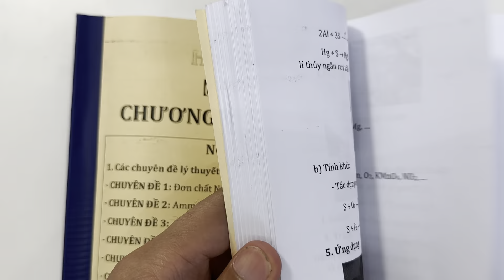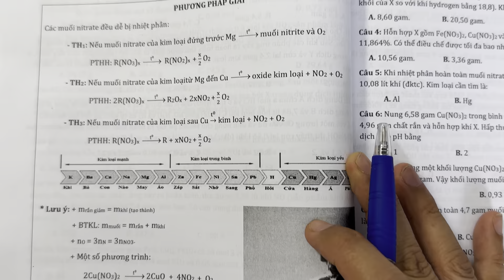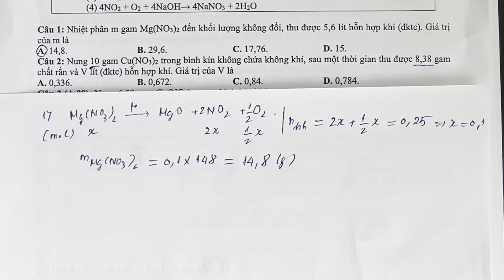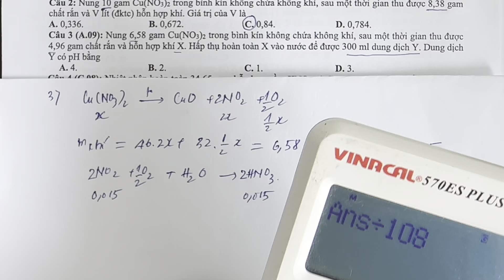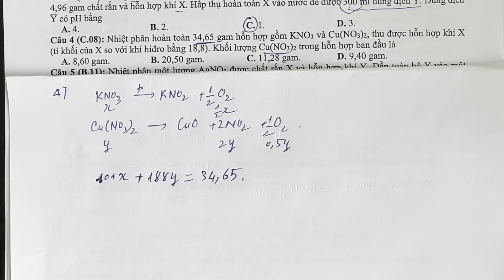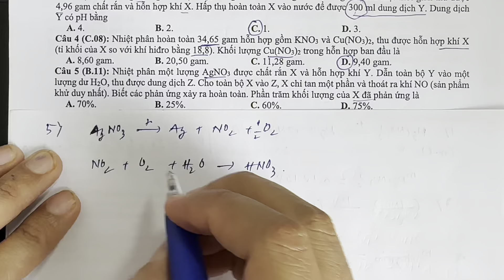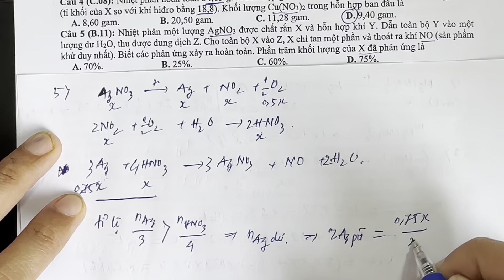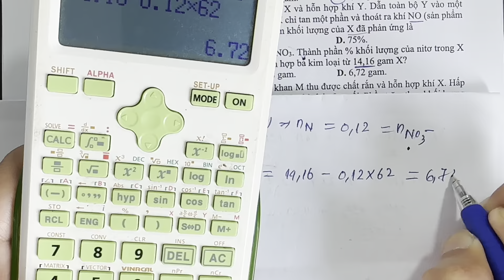Hoá 11 || Sách mới || Chuyên đề 7: Bài tập nhiệt phân muối nitrate